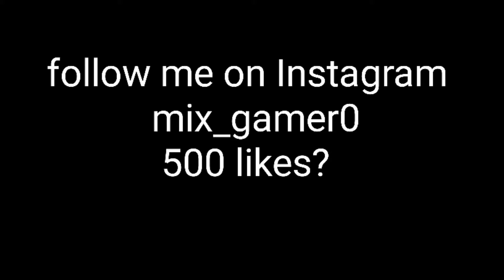ALL LOOT ON 1 ROOF crazy experiment Part 11 freefire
Publised 25 Jan 21
Hi
Video kaise lage
Free Fire Top Country
1.Garena Free Fire Indonesia Live
2.Garena Free Fire Brazil Live
3.Garena Free Fire Brasil Live
4.Garena Free Fire India Live
5.Garena Free Fire Singapore Live
6.Garena Free Fire Thailand Live

📝 Note:Es Gameplay me Noob or pro Do no ko mara gaya he agar aapko noob se dikkat he
to aap Video leave karke ja sakte he, ae video entertainment ke liye banaya gaya he